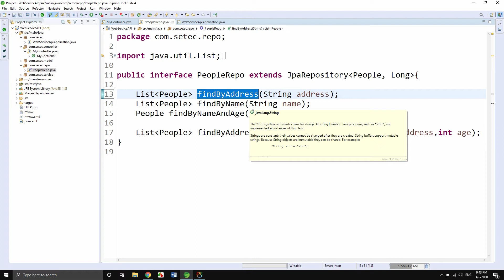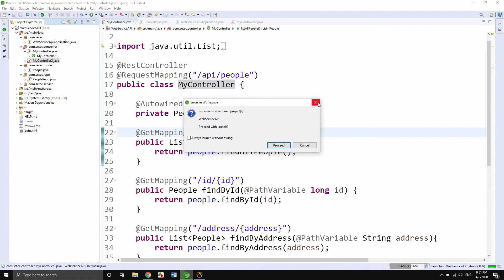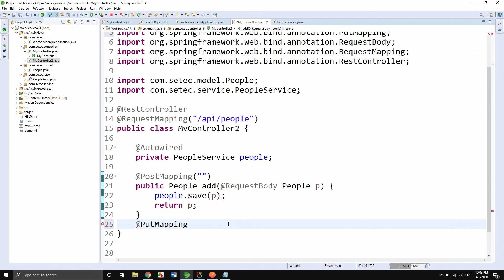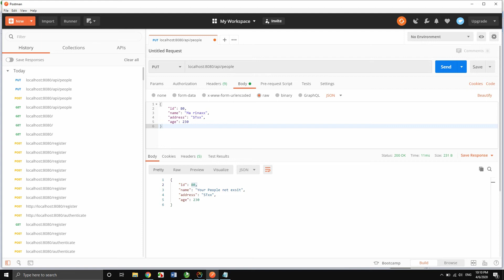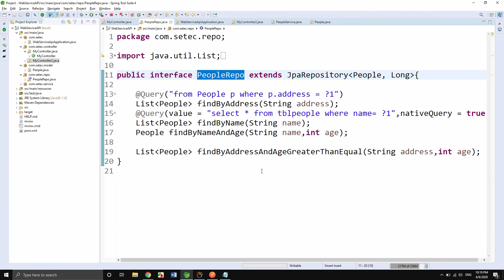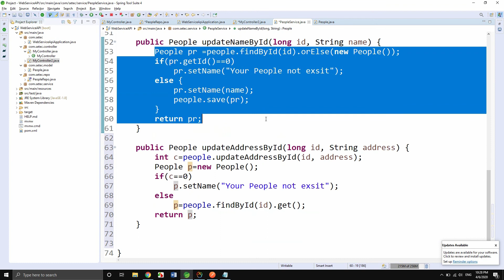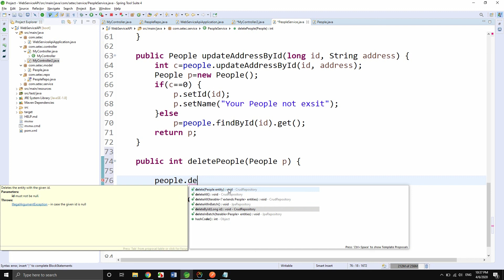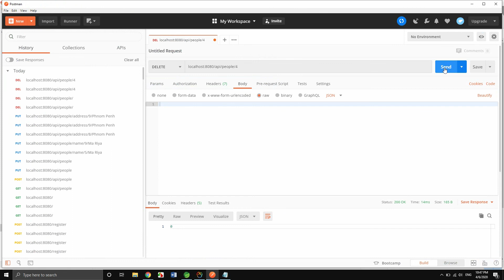Master Class Java EE Part5